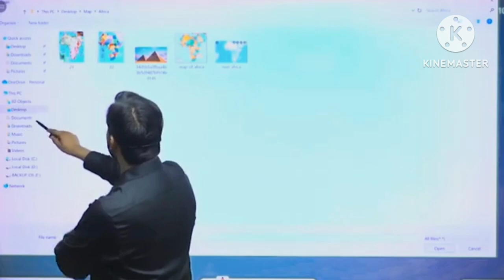दुनिया का सबसे ख़तरनाक बिमारी ||Duniyaa ka sabse khatarnak bimari